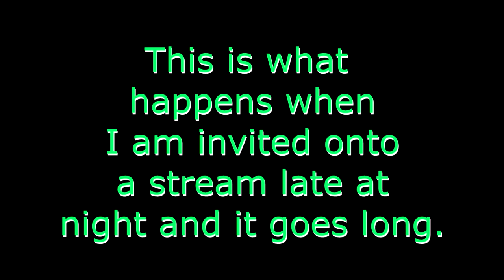What happens when SomeRandomGeek is on your stream late at night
Original hangout in full. I don't agree with these people politically as I am sure I was the only Leftist.